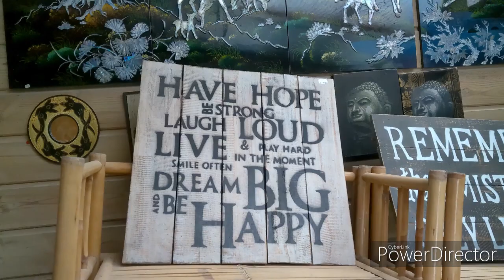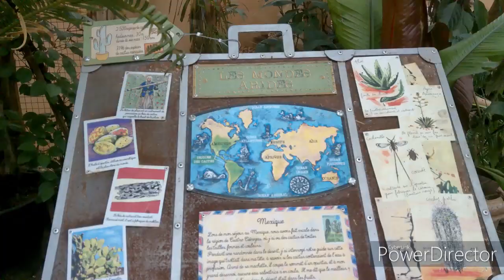TROPICAL PARC - PART 1 - Parc animalier à Saint-Jacut-les-Pins - Paul and Roz Tour of Brittany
touring Brittany France, Things to see and do TROPICAL PARC Part 1

Tropical Parc, animal park in the Morbihan in Bretagne
Located in Saint-Jacut-les-Pins, in the heart of Morbihan, Tropical Parc, animal and leisure park transports you into the world of tropical flora and fauna.

Tropical Parc, a leisure park situated between Rennes, Vannes and Nantes, invites you to discover its tropical plants and gardens, its wild and exotic animals, its dinosaure park and its amazing show.

Come and experience a unique adventure with your family in the heart of an 11-acre park and an 1000m² greenhouse and air-conditioned galleries.